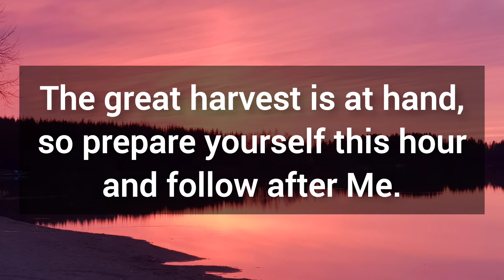🎉 God has sent you this beautiful message 💯 God's message for you today